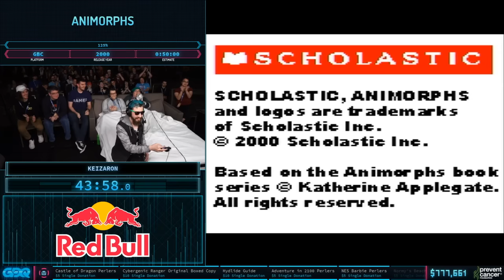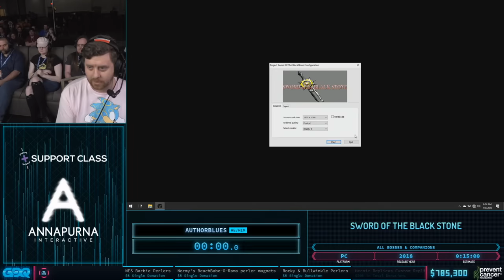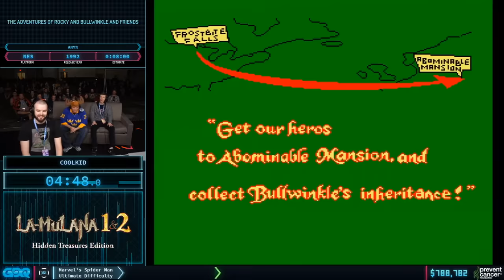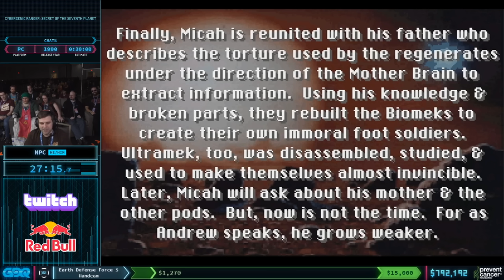Official Awful Games Done Quick Highlights | AGDQ 2020